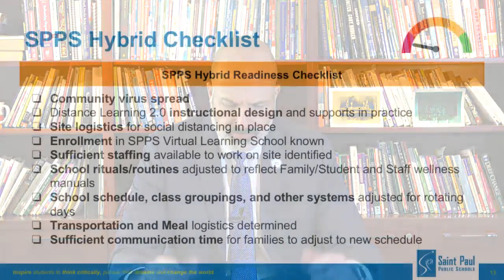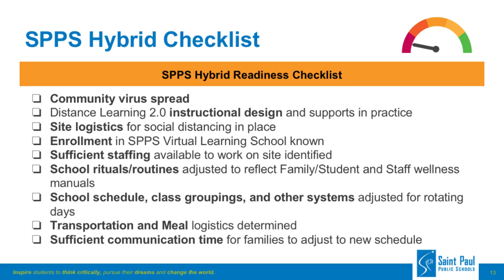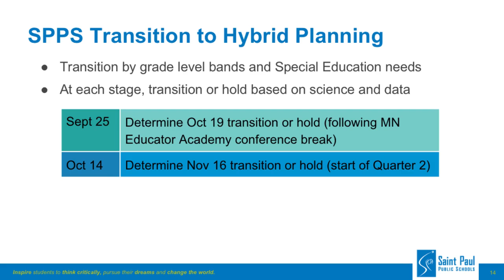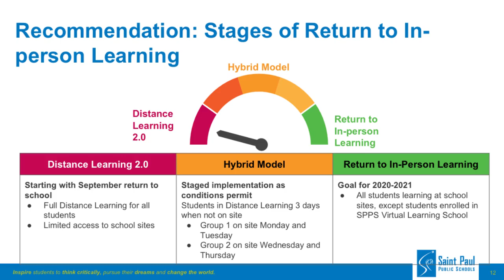SPPS All-Staff Meeting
Superintendent Gothard provides updates on fall reopening for the 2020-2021 school year August 6, 2020.